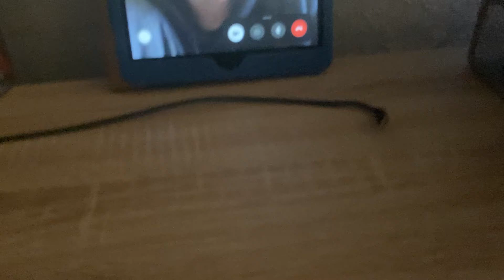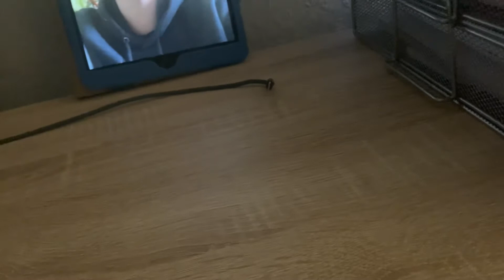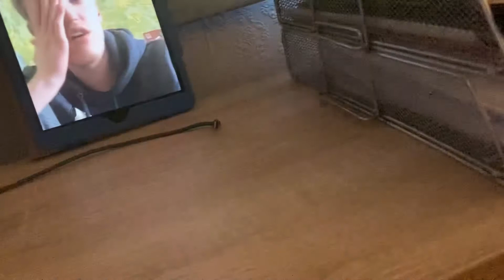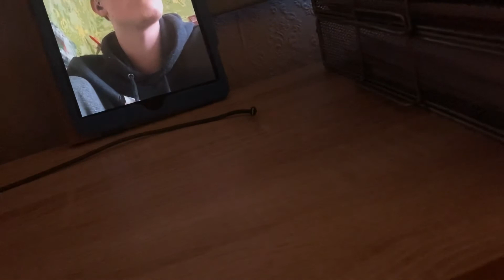Kd forts on Jon Brady get job on a full basis